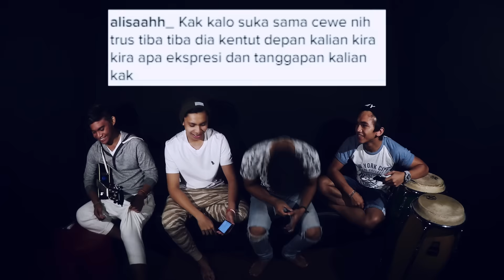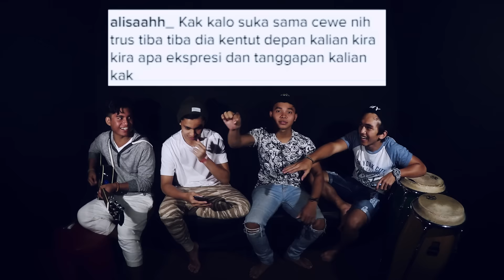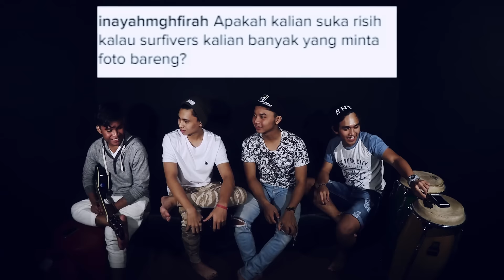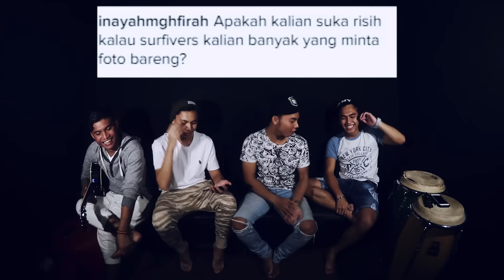Q&A With S5 (S - FIVE) #1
The First Question & Answer
Thank you buat surfivers yang udah kirim pertanyaan buat S5 (S - Five)
Maaf ya kalau ada pertanyaan yang belum kejawab, see you at Q&A selanjutnya :)

S5 - "Banyak Yang Cantik" (2nd Single)

Song composed by Alam Urbach

S5 (StarFiveBoys) are:
- Rheno Poetiray on Vox, Keys, and Guitars
- Kevin Gea on Vox, Acc Guitar
- Patton Otlivio on Vox, Guitar
- Lamido Corallo on Vox, Saxophone

Aktifkan Nada Dering S5 - Banyak Yang Cantik
Telkomsel: Ketik XFYLC kirim ke 1212
Indosat: Ketik SET(spasi)53080533 kirim ke 808
XL: Ketik 10341316 kirim ke 1818
Tri: Ketik 2080286 kirim ke 1212